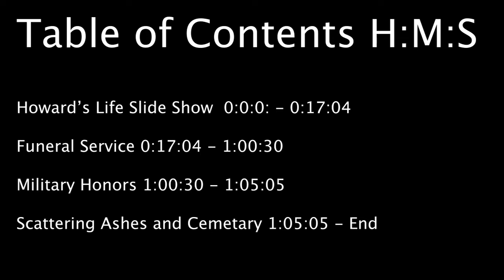The Funeral of Howard Nessel 7 18 2020